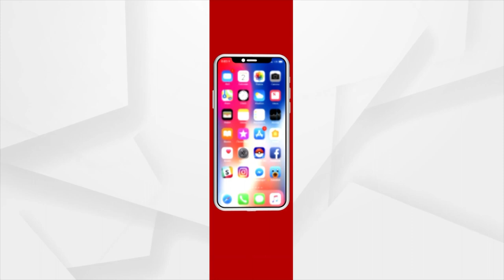Modi-Govt Promotes Regional Languages, Mother Tongue In NEP 2020